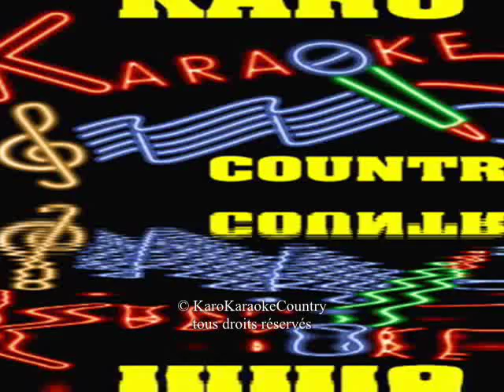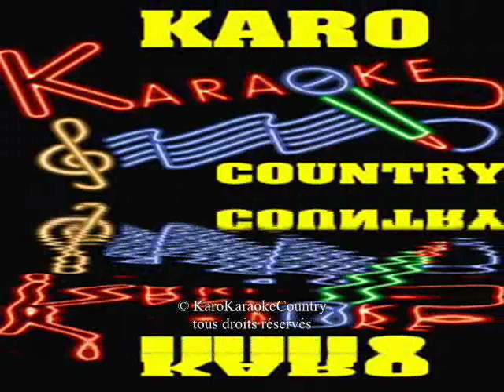Mourir auprès de mon amour(Chanter par KaroKaraokeCountry)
Je vous chante une chansons de M.Demis Roussos un homme qui a toute une voix...je suis loin de la lol chansons pas facile. mais de très belle parole jai mit de très belle image que je vous ai animé merci a tous ceux qui partage se video:))
THE LYRICS AND MUSIC DON'T BELONG TO ME ALL COPYRIGHTS GO DEMIS ROUSSOS'S MANAGEMENT. LES PAROLES ET LA MUSIQUE NE M'APPARTIENNENT PAS.TOUS DROITS D'AUTEUR VONT COMPAGNIE DE DISQUES DEMIS ROUSSOS

LYRIC:

Demis Roussos

Mourir auprès de mon amour (1977)

S'il faut mourir un jour
Je veux que tu sois là
Car c'est ton amour
Qui m'aidera
A m'en aller vers l'au-delà
A l'aube je partirai
Sans peur et sans regrets
Et dans mon délire
Je revivrai toute une vie
De souvenirs
Pour traverser le miroir
Je ne veux que ton regard
Pour mon voyage sans retour
Mourir auprès de mon amour
Et m'endormir sur ton sourire
Le temps qui nous poursuit
Ne peut nous séparer
Même après la vie
Nos joies passées
Pour nos unir à l'infini
Pour m'enfoncer dans la nuit
Et renoncer à la vie
Je veux dans tes bras qui m'entourent